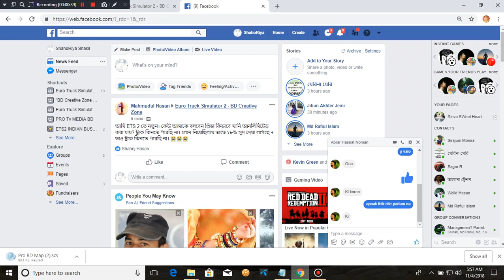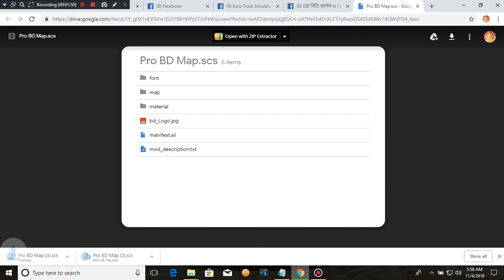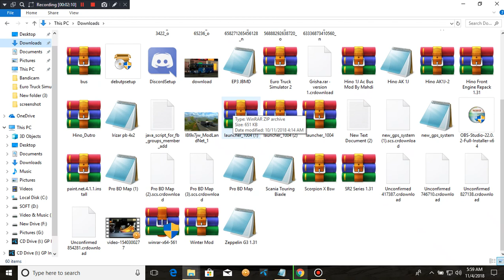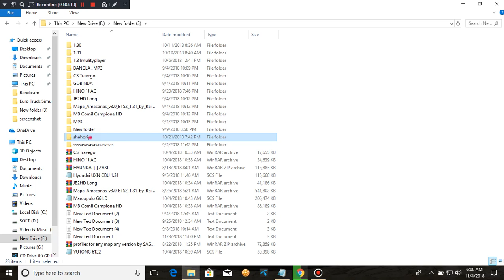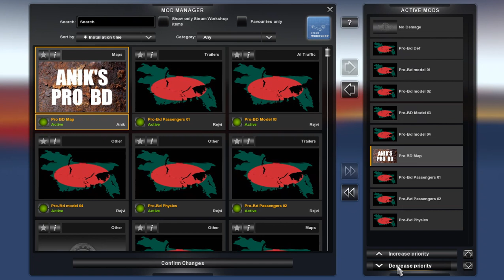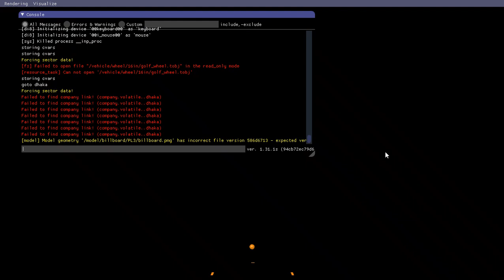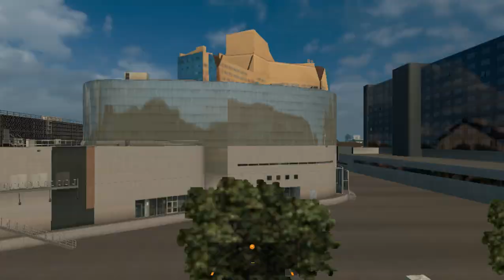How To Download And Install New Pro BD Map V6+Link ....